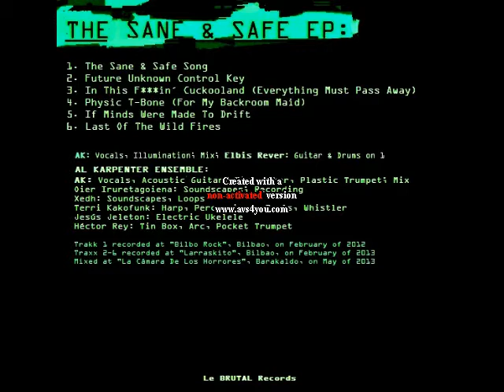AL KARPENTER ENSEMBLE-Physic T-Bone (For My Backroom Maid)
Backroom maid
Danger head
Should I fall for U... ?
Please, go!
Shot yr tongue to yr head
An´ all the things that U´re both´rin´
Answers & pain
Unless a plain waiting
An´ all my will to follow U
All my guests bad things
All my feelings just turn me on
All my reasons just get me on
Go!